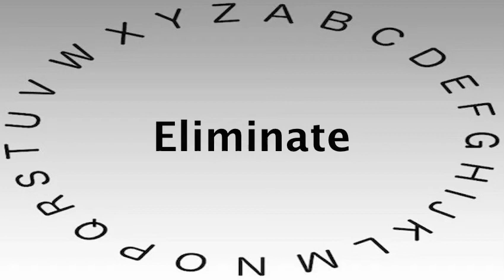SAT Vocabulary Words and Definitions — Eliminate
This video shows you how to say or pronounce Eliminate and gives the definition of Eliminate.

What's your definition of Eliminate?